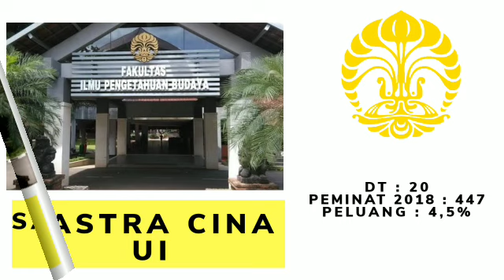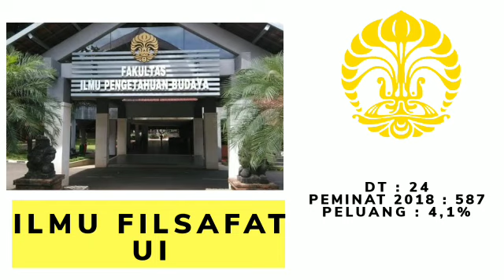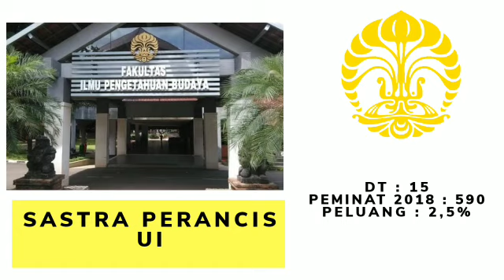Jurusan Sepi Peminat SBMPTN UI (Universitas Indonesia)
10 Jurusan Sepi Peminat di Universitas Brawijaya Malang (UB) Tahun 2020